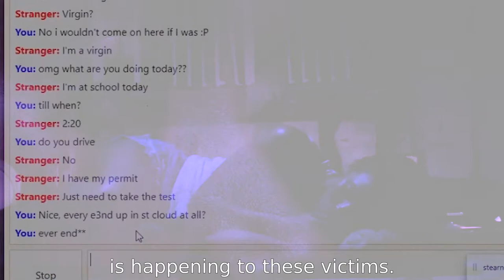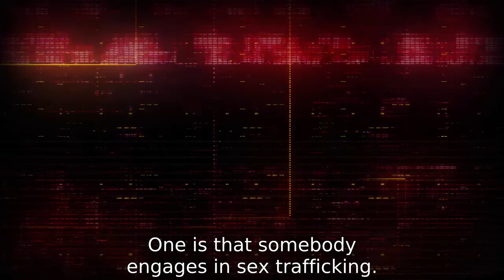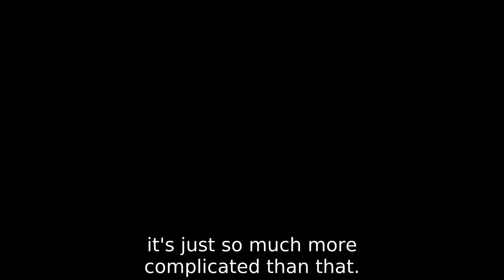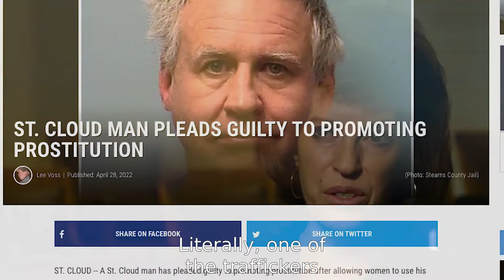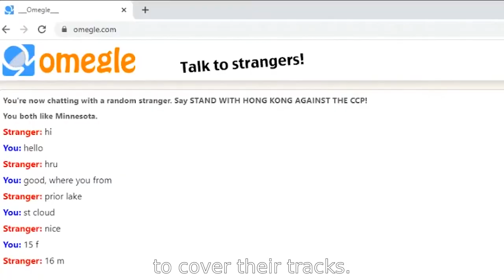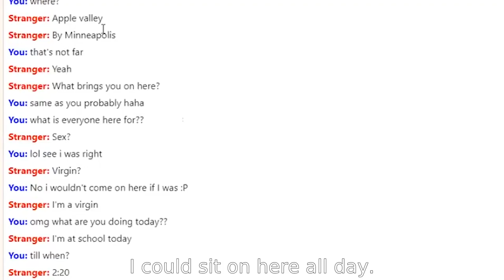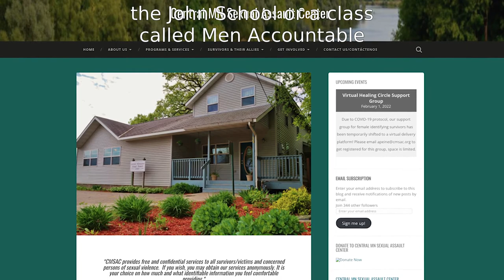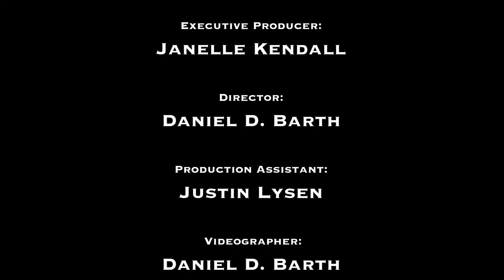Human Trafficking in Central MN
This video is designed to increase community awareness of sex trafficking in the Central MN  area as well as help educate the community about the online solicitation of children commonly identified and investigated by the Task Force. The Central Minnesota Human Trafficking Task Force continues the work of investigating and prosecuting sex traffickers and buyers plus providing services and support for adults and children being exploited in Stearns County and across Central Minnesota.

Partner agencies include the Stearns County Attorney’s Office, Stearns County Sheriff, St. Cloud and Waite Park Police Departments, the St. Cloud City Attorney’s Office, Terebinth Refuge, the Central Minnesota Sexual Assault Center, Mid- Minnesota Legal Aid, CentraCare, Stearns & Benton County Human Services homeless outreach, child protection and gateway support divisions, Catholic Charities, Lutheran Social Services and the Safe Harbor Regional Navigator, 180 Degrees, the Central Minnesota Mental Health Center, ISD 742 and representatives from the Stearns County Board of Commissioners and numerous Congressional and state legislative offices.